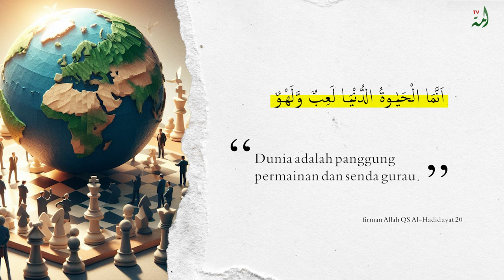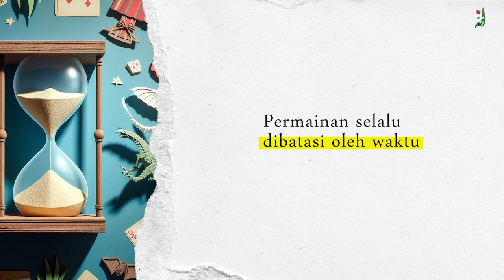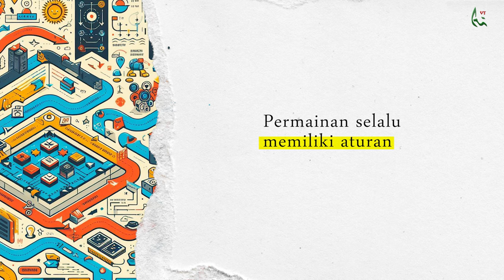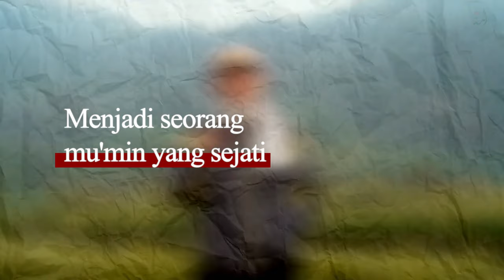Harus Menjadi Pemenang! Makna dari Dunia Hanyalah Permainan (QS Al-Hadid Ayat 20) | Ust. Achmad Badi